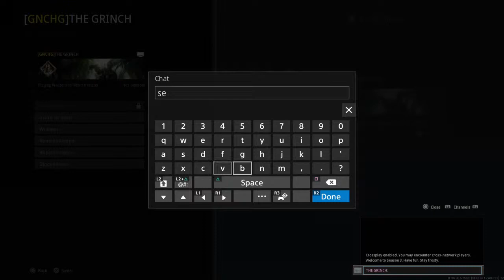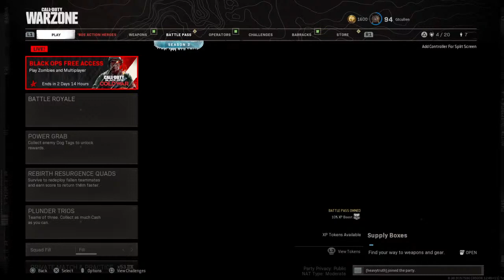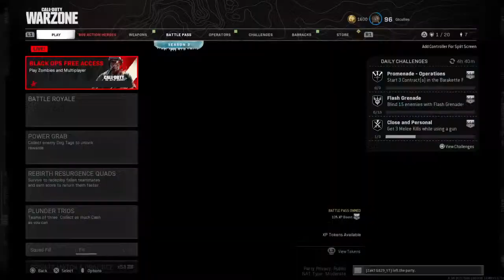lilwiz92's Live PS4 Broadcast